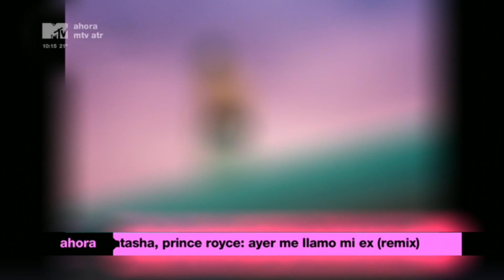MTV Argentina - Logo en Negro con Lazo Rojo (1/Dic/2020)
El 1ero de Diciembre, durante la emisión de MTV ATR, el canal cambió el logo gris por uno en color negro con un lazo rojo, esto para conmemorar el Día Mundial de la Lucha contra el Sida.

Video con desenfoque por motivos de copyright

AVISO: Si encuentran algún extracto de los videos que están en el canal, favor de avisar en los comentarios. Y si quieren usar el contendió que publicamos, por favor comunícanos.